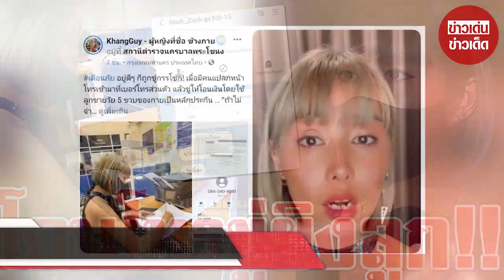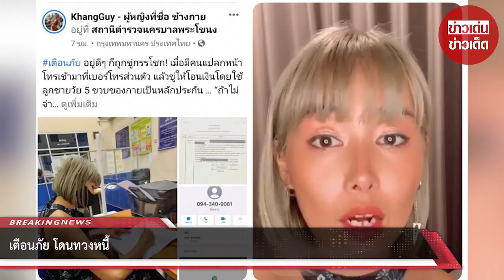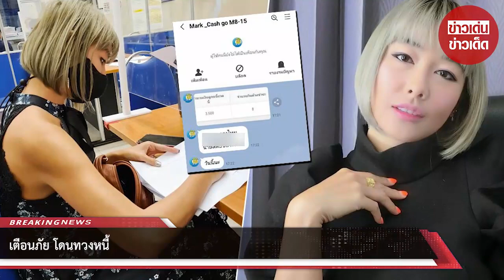เตือนภัย โดนทวงหนี้